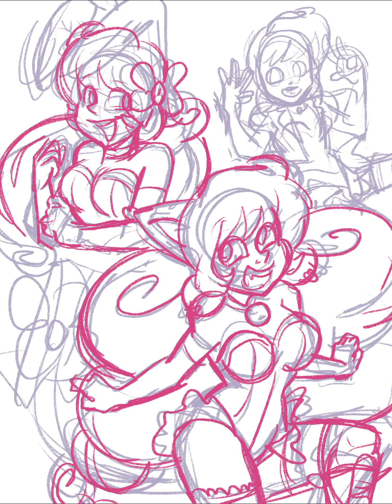Terrific Trio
My three most popular OCs at the moment.